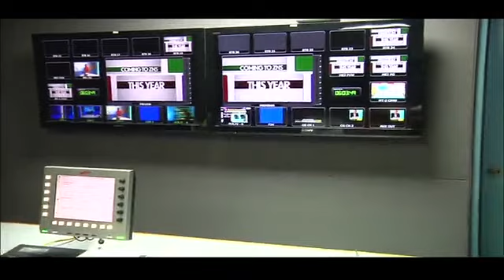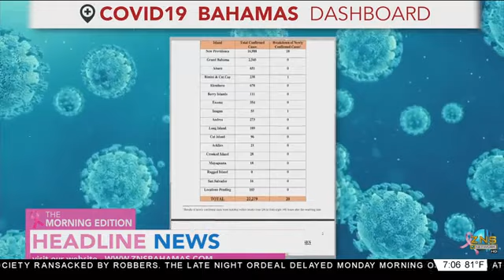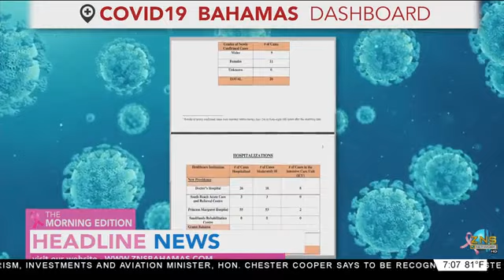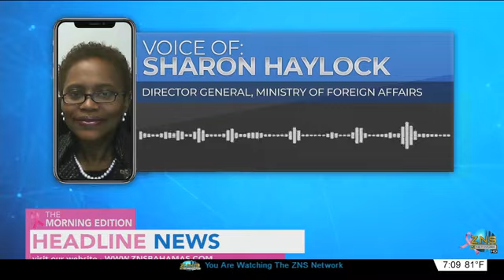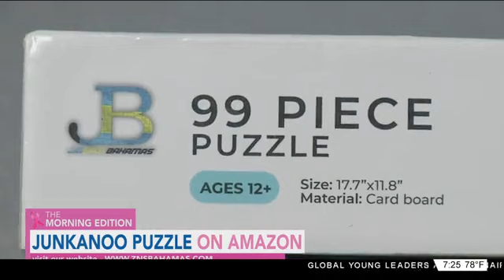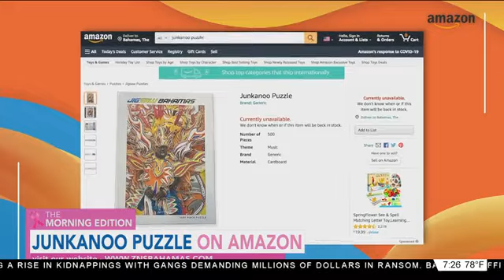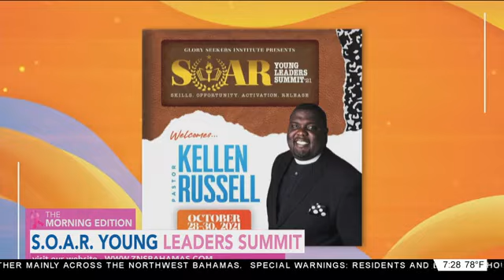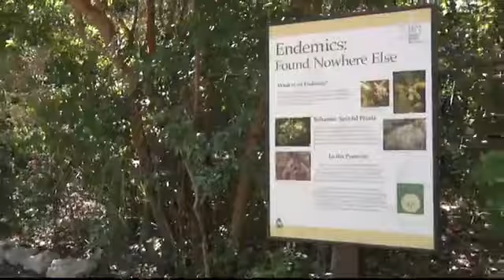The Morning Edition 10/26/2021